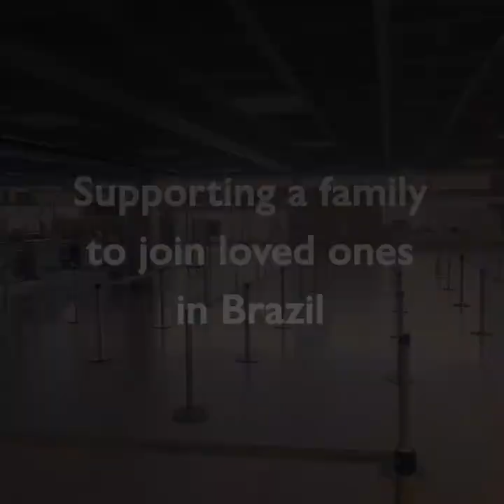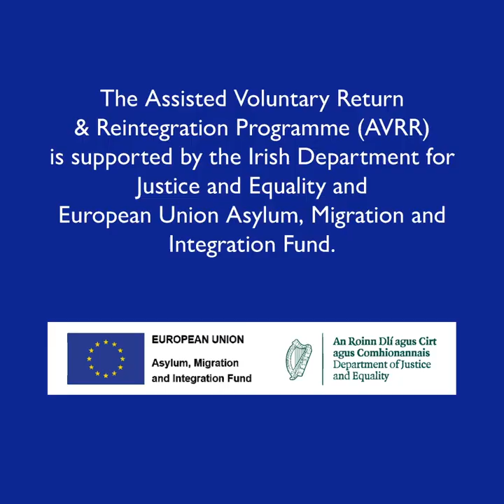UN Migration Responds to COVID-19 – Supporting Migrants to Join Loved Ones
Despite global mobility being severely restricted for migrants in need, IOM continues to support the most vulnerable. Here’s the story of one family who are supported to depart Ireland and travel to Brazil to care for older, vulnerable relatives during the Covid-19 emergency and lockdown.